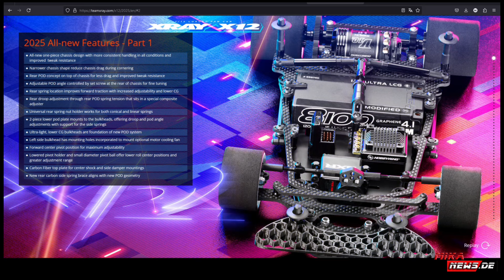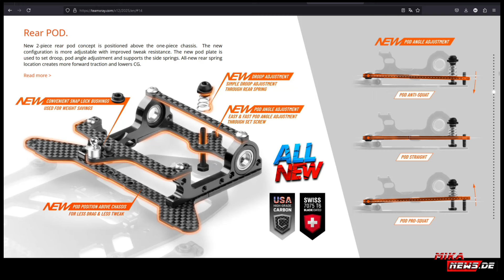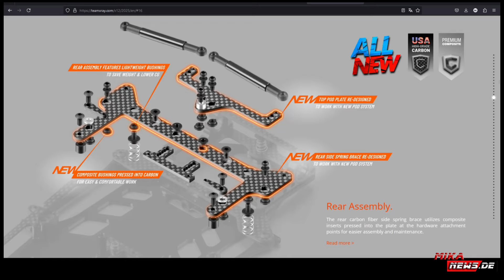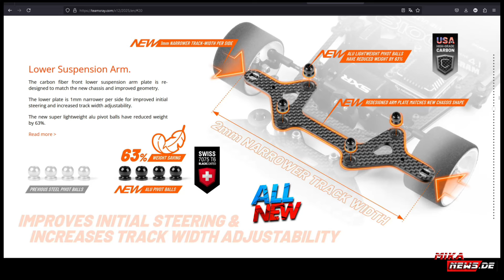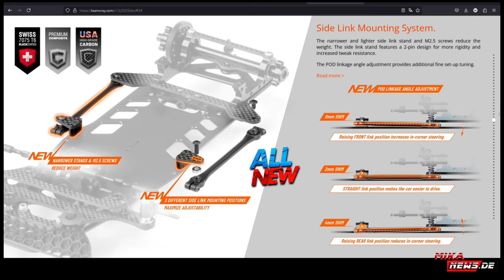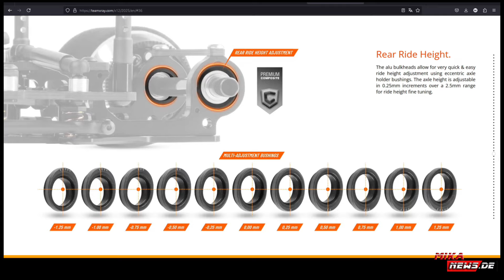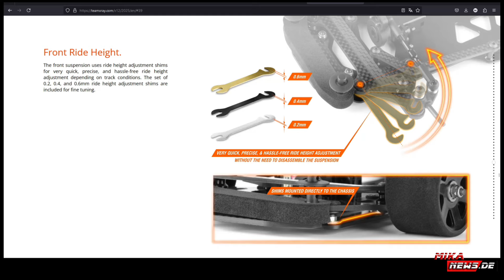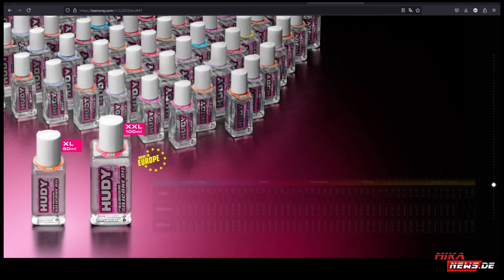Xray X12'2025 - All New 1/12 Pan Car - Neues Chassis und mehr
Meine Austattung

*insta360 Flow Pro Gimble
*DJI Osmo Mobile 6 Gimbel
* DJI NEO - Leichte Drohne unter 140 g
*DJI Osmo Pocket 3 Kreativ Combo
*Tenveo PTZ Controller
*Tenveo PTZ Kamera NDI 30 fach Zoom
*Canon MAXIFY GX4050 MegaTank Multifunktionsdrucker

*Samsung S24 512 GB
*Samsung S24 256 GB
*Schutzcover mit Kartenslot
*Rode Wireless GO II
*DJI Mic

*Hollyland Mars 4K Wireless Videoübertragungssystem
*Feelworld F5 Pro 6 Zoll Monitor
*Rollei Actioncam 9S Plus
*Sony AX53
*'NP-970 Akkus mit Ladegerät
*Captures Card 4K
*Portable Powerstation

*insta360 Stick 3m
*REYGEAK Stick 3m

*Insta360 X4 Set
*Ersatzakku Insta360 X4
*Tasche für Insta360 X4
*Selfi Stick 114cm
*Selfie Adapter
*Speicherkarte 512GB

*Sony Alpha ZV-E10
*Netzteil für die Sony